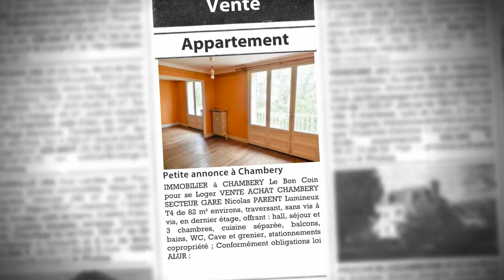Appartement 82m² à vendre, Chambery 73, 179000€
- IMMOBILIER à CHAMBERY Le Bon Coin pour se Loger VENTE ACHAT CHAMBERY SECTEUR GARE Nicolas PARENT Lumineux T4 de 82 m² environs, traversant, sans vis à vis, en dernier étage, offrant : hall, séjour et 3 chambres, cuisine séparée, balcons, bains, WC, Cave et grenier, stationnements copropriété ; Conformément obligations loi ALUR : "bien soumis à la copropriété" Copropriété de 9 lots Charges courantes annuelles : 1732 euros Prix 179 000 euros (Prix : 179000€ FAI)

• AGENCE :
Era Anges Gardiens Immobilier (Chambery)

• ANNONCE :
• N° de mandat : 413
• Type de bien : Appartement
• Surface : 82m2
• Nb de pièce : 4
• DPE : 283 kWhep / m².an
• GES : 36 kgéqCO2 / m².an